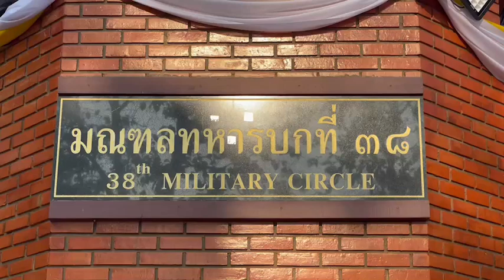น่าน มณฑลทหารบกที่ 38 จัดกิจกรรมจิตอาสาพัฒนาหน้าค่ายสุริยพงษ์ ลดมลภาวะฝุ่นละออง PM 2.5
รองผู้อำนวยการศูนย์อำนวยการจิตอาสาพระราชทานมณฑลทหารบกที่ 38  นำ จิตอาสา 904 ,กำลังพลจิตอาสาพระราชทาน ร่วมกิจกรรมจิตอาสาพัฒนาบริเวณหน้าค่ายสุริยพงษ์
เพื่อปรับปรุงภูมิทัศน์ และช่วยลดภาวะฝุ่นละออง  PM2.5 พื้นที่ใช้ประโยชน์ในการจัดถนนคนเดิน และรองรับนักท่องเที่ยว โดยการฉีดล้างทำความสะอาดบริเวณอนุสาวรีย์พระเจ้าสุริยพงษ์ผริตเดชฯ และสวนสุขภาพชุมชนค่ายสุริยพงษ์ ให้มีความสะอาด สวยงาม เก็บกวาด ขยะ ใบไม้ และฉีดล้างไหล่ทาง พื้นถนน  ณ บริเวณหน้าค่ายสุริยพงษ์ อำเภอเมืองน่าน จังหวัดน่าน